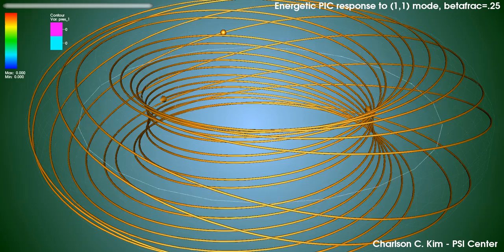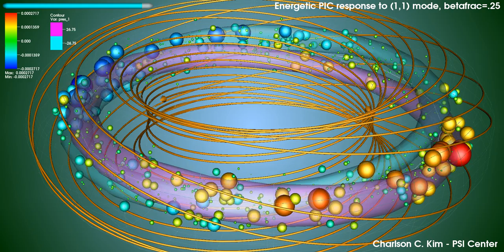Energetic PIC response to (1,1) mode betafrac=.25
Visualization of energetic particle response to (1,1) instability in a tokamak.  Particle size and color are proportional to their phase space density.  The contours show the MHD pressure response.  Note the energetic particle response "lags" behind the MHD pressure